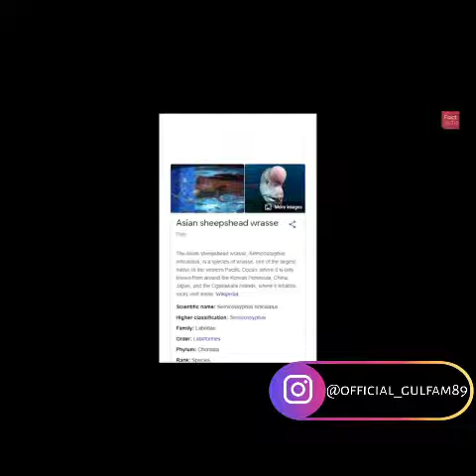sheepshead fish 🐡 fact#A1FACT#shorts#facttechz A2motivation{arvindarora}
Chinese boll🥣 fact A1FACT facttechz A2motivation{arvindarora}